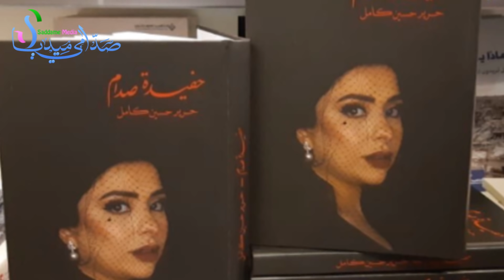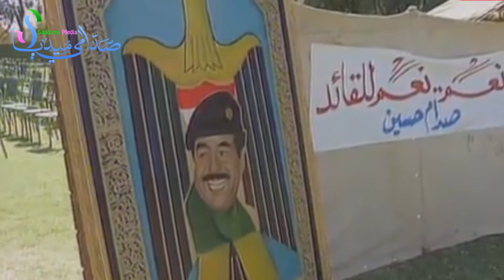الابن الاكبر للمهيب صدام حسين الذي نجى من 17 محاولة أغتيال!!